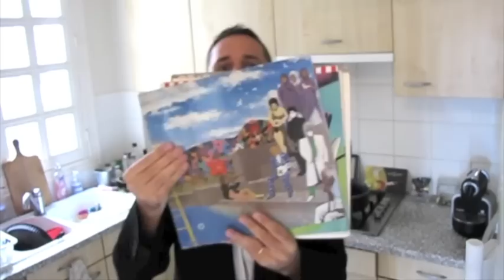ZEBRA - Champagne et chocolat [Clip Officiel]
Chanson écrite et composée par Antoine Minne
Arrangements cuivres par Stéphane Montigny
Interprétée par Zebra (chant, guitares, basse, batterie), Stéphane Montigny (trombone) et Nicolas Puisais (trompette)
Enregistrée et mixée par Zebra (sauf voix lead par Hugo Cechosz)
Video clip réalisé par Zebra